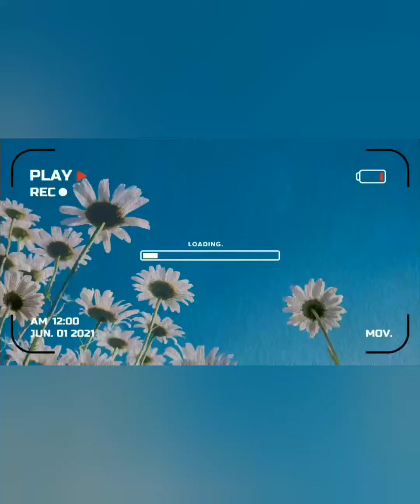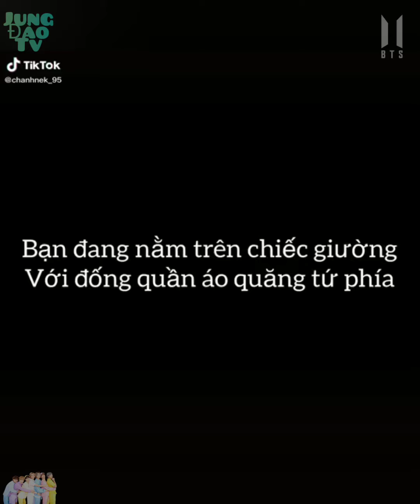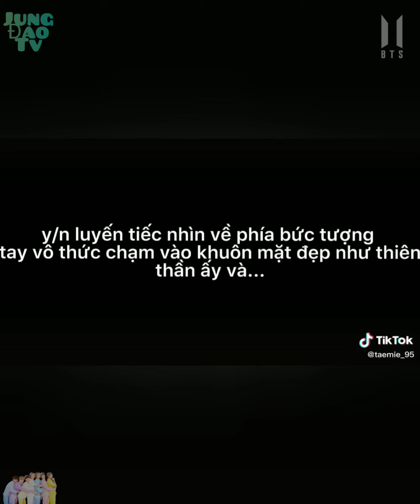Tiktok BTS x You | Taehyung x You | Jung Đào Tv